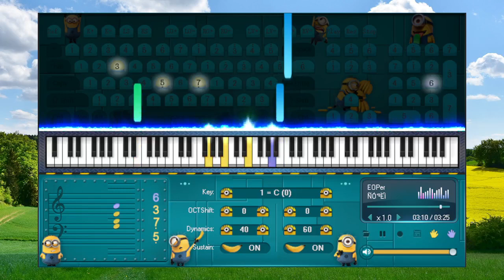Ode an Yanan Yanan song Li Shuangjiang - Piano for beginners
- Sức mạnh và lòng can đảm không phải lúc nào cũng thể hiện bằng chiến thắng. Người mạnh nhất không phải là người luôn dành chiến thắng mà là người không bỏ cuộc giữa chừng – Ashley Hodgeson
- Strength and courage are not always expressed in victory. The strongest person is not the one who always wins, but the one who doesn't give up - Ashley Hodgeson